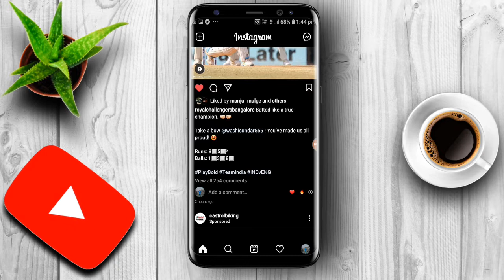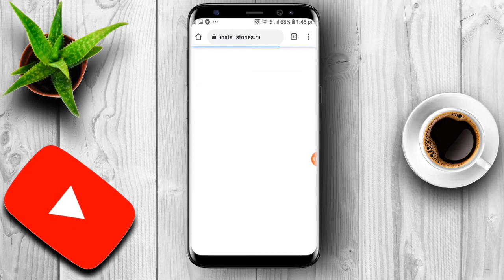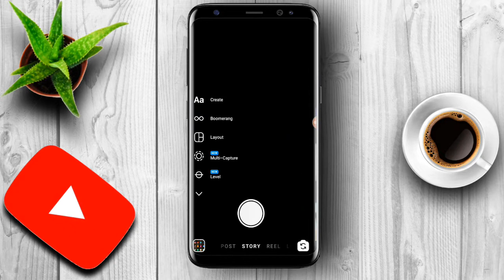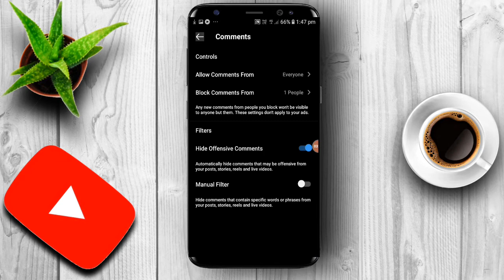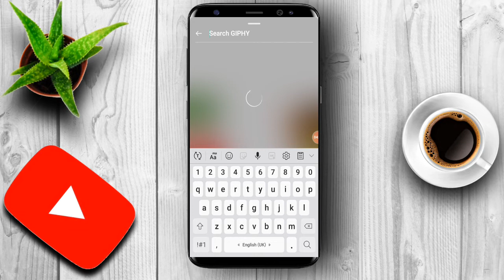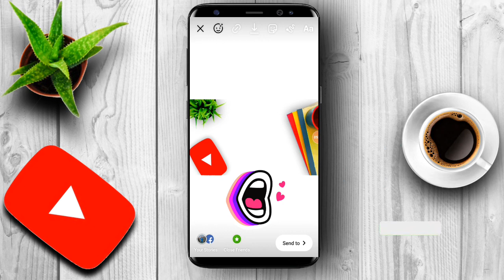4 GHATAK instagram tricks that nobody knows in 2021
4 GHATAK instagram tricks that nobody knows in india 2021

In this video, i'm gonna tell you 5 instagram tricks and techniques that nobody knows in 2020 which will blow your mind if you don't know these instagram tricks already, so watch my video till the end and know the hidden instagram secrets which some of you are still unaware of...

QUERIES SOLVED:
Instagram stories
Instagram Status
Instagram Story Tricks
Instagram tricks for followers
Get Free Instagram followers
Instagram comments block feature
Instagram pinning
Instagram 3d text or shadow effect

 hidden instagram features , instagram tricks for stories ,
instagramtipsandtricks , instagram tricks , instagram secret tricks ,